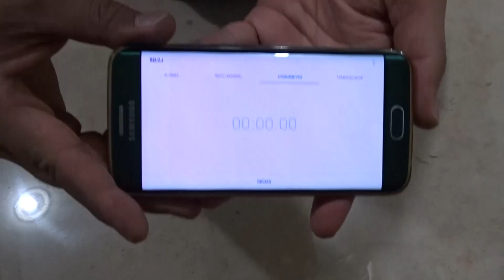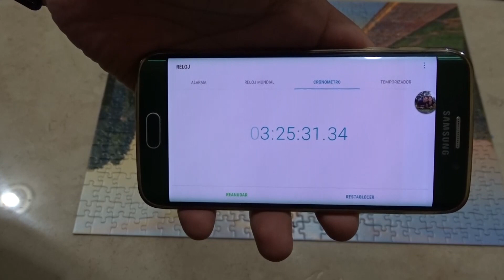ARMANDO EL ROMPECABEZAS DEL TAJ MAHAL, CESAR LIMON, YOUTUBER, CAMARA RAPIDA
En este video armamos un rompecabezas del Taj Mahal de 500 piezas marca Ravensburger, les recomiendo mucho la marca porque los diseños y modelos son muy bonitos ademas de estar muy bien hechos.